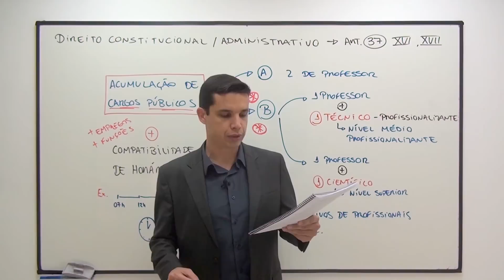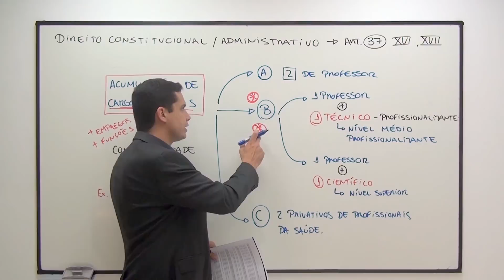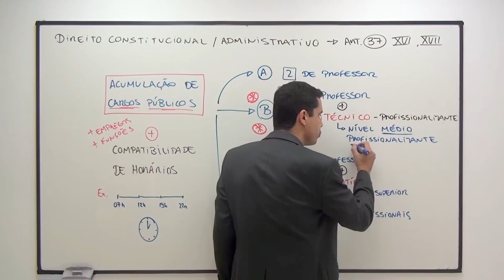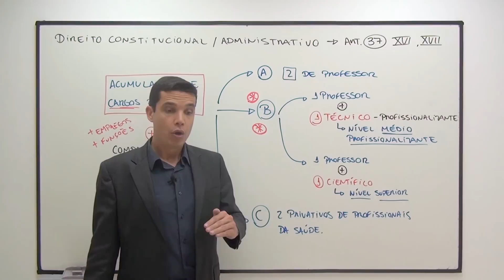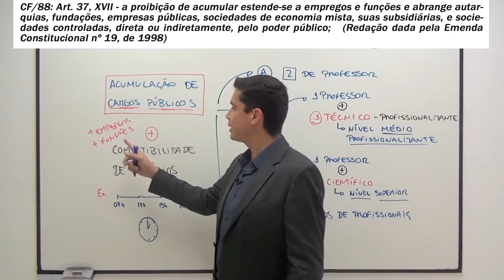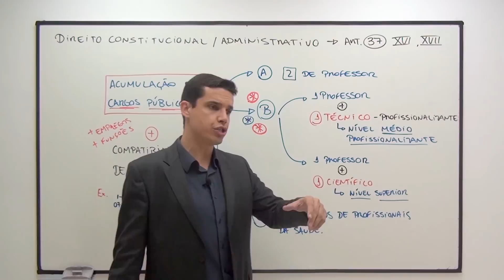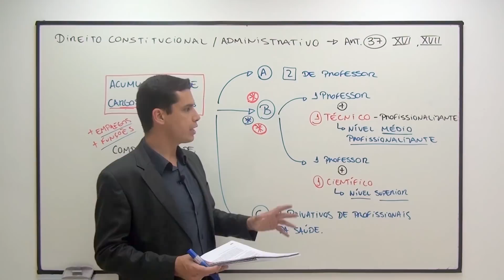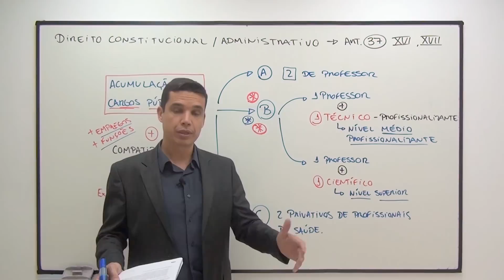CF/88 - Art. 37, XVI e XVII (Acumulação de Cargos Públicos - Vedação)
Aula sobre o art. 37, XVI e XVII da Constituição da República. Nesta aula, o Prof. Emerson Bruno discorre sobre a vedação de acumulação dos cargos públicos.

Acesse e contribua com o projeto.